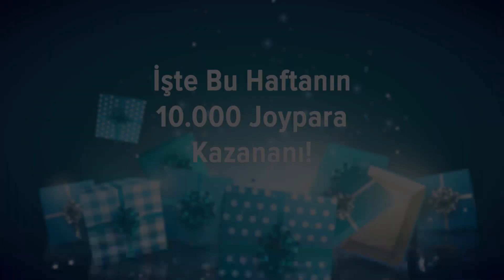Wolfteam - Haftanın En İyi 5 Vuruşu #6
Haftanın vuruşunu yapan oyuncuya Perdigital.com'dan 10.000 Joypara transfer edildi! Sen de en iyi vuruşlarını adresine yükle, Wolfteam jürisi değerlendirsin, 1. olursan 10.000 Joypara senin olsun ;)